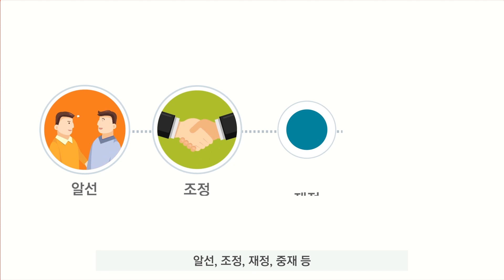환경분쟁, 신속하고 공정하게 해결하고 싶다면? I 중앙환경분쟁조정위원회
환경부 중앙환경분쟁조정위원회는
환경분쟁을 신속·공정하고 효율적으로 해결하여
환경을 보전하고 국민의 건강 및 재산상의 피해를 구제하는 것을
그 임무로 하고 있습니다.

건강한 대한민국을 위해 앞장 서겠습니다.